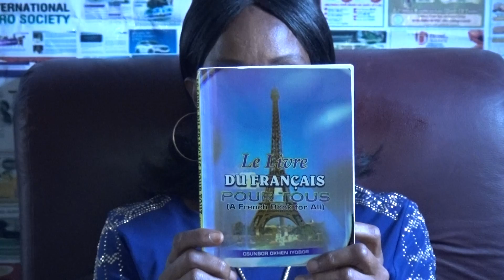french class with iyobor timothy (how to respond to questions in french)